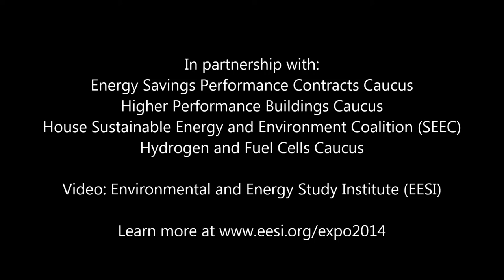Steven G. Smith of the Small Business Admin. spoke at the 2014 Energy Expo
Rear Admiral Steven G. Smith (RET), Director of the Office of Disaster Planning & Risk Management, U.S. Small Business Administration, spoke at the 17th Annual Congressional Renewable Energy and Energy Efficiency EXPO on July 31, 2014.

The Expo brought together more than 40 businesses, sustainable energy industry trade associations, and government agencies to showcase the status and growth patterns of renewable energy and energy efficiency technologies. In every state across the country, these technologies are having a significant impact in business development and job creation in the manufacturing, transmission, power, transportation, and building sectors.